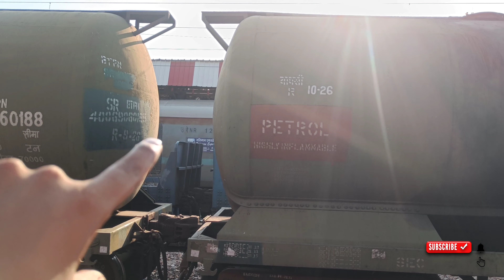India's Most Insulted Train For Running Late Gondwana Express Journey Via Nagpur Diamond Crossing...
Hey Guys,
Today I share my Most Recent Train Journey Which is by Gondwana Express Via Nagpur Junction. The Journey Is so amazing, Filled with lot of mesmerizing views, So here I share a detailed video everything about the train Hope You like and Enjoy the video ,

Please Hit